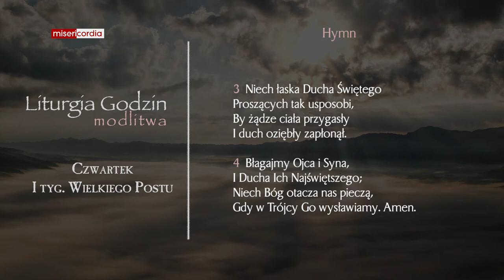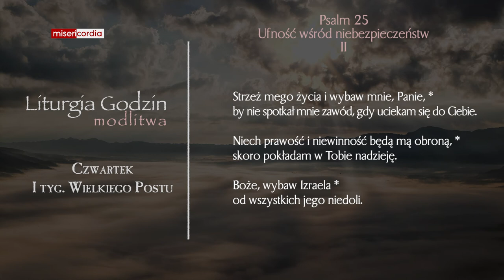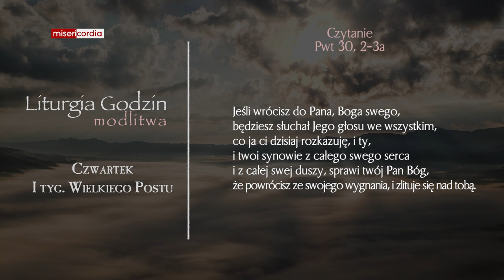Liturgia Godzin | Modlitwa Południowa | Czwartek, I tyg. Wielkiego Postu